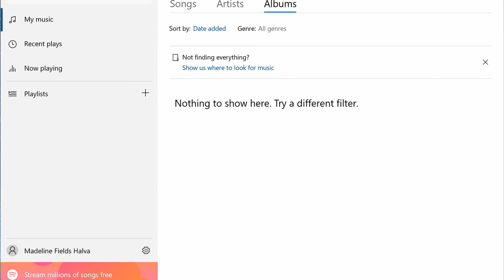The People of God in a Strange Land - Week 4 - NMIMBY - August 23rd, 2020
Worship from First Presbyterian Church of Marion, Illinois.

Week 4 of "The People of God in a Strange Land"